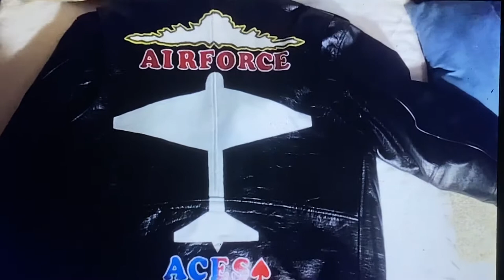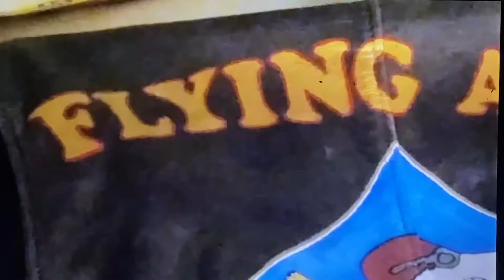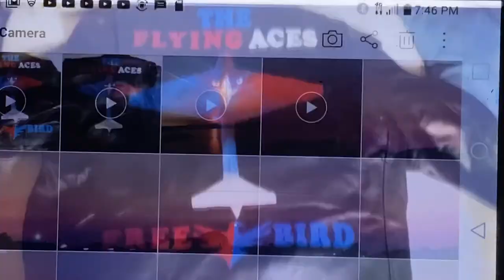Painted leather jacket pics from paintings I did on them FLYING ACE etc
Some painted leather jackets from back in the 90s on the Air Force one. These are pictures of them I thought all of them were unique. Especially The Hot Mess Dont Stress one and Amacing No Fear one. One was a Snoopy Flying Ace one. A vest of About Face and a crazy Meme that rhymes. I’m taking a break from the churches breathing fire down my back and judging me there is a 2nd Air Force Jacket called The one that got Away. One is a fish with BASS in big gold letters. They when
I was in high school called me Flying Ace because I was taking flying lessons at 17 and working hard to afford them back in the early 90s Front and back of jackets where paintings permitted.